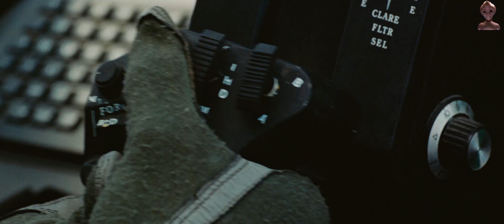LA GUERRE DES DRAGONS (HD Remastered)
Just for your eyes and ears--Juste pour vos yeux et vos oreilles--Images of films on music from other films--Des images de films sur des musique d'autres films--And if there are ads, the money is for the rights holders, which is normal--Et si il y a des pubs, l'argent est pour les ayants droits, ce qui est normal--Thanks to--Merci à--MUSIC--FLUKE   ZION   MATRIX RELOADED Soundtrack--Merci à Dragon Wars--D Wars--Première sortie : 1 août 2007 (Corée du Sud)
Réalisateur : Shim Hyung-rae